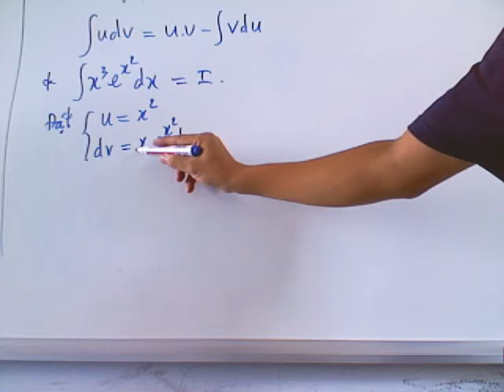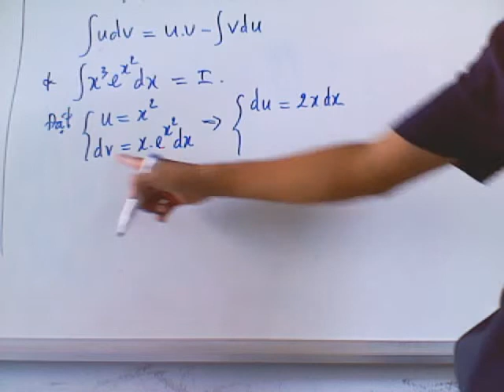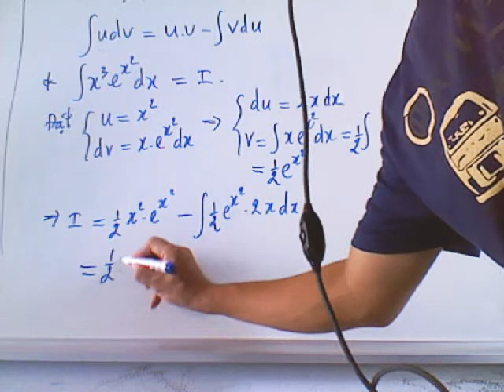GTMB Tich Phan Tung Phan 2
Ví dụ về phương pháp tích phân từng phần